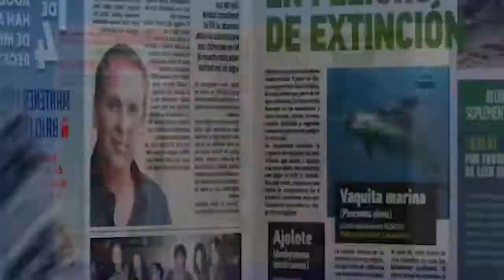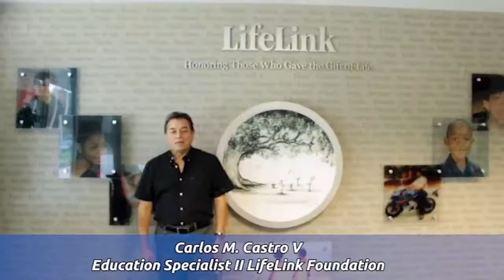Yung Dupe Ft Michael BM - Bubbalow / NUEVOS SONIDOS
Con Piña colada, el tema con el que hizo su exitoso debut con Youngstarz con, Yung Dupe  se une por vez primera a Michael BM en este pegajoso tema que inició con un sonido creado por Michael B, quien pensó que de la mano de Yung Dupe podría salir una idea genial de todo ello. El video se realizará muy pronto y en una pantalla gigante aparecerán los fans que fueron convocados a hacer sus coreografías del tema y subirlas a Tik Tok.